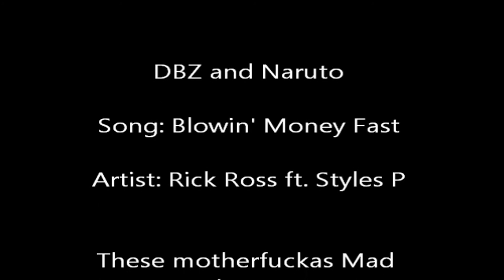DBZ amv and Naruto Blowin' Money Fast - Rick Ross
B.M.F. Blowin Money Fast with a DBZ and Naruto style...song by Rick Ross feat. Styles P